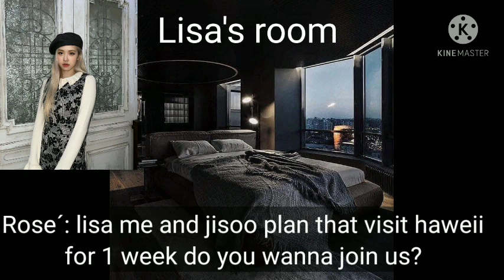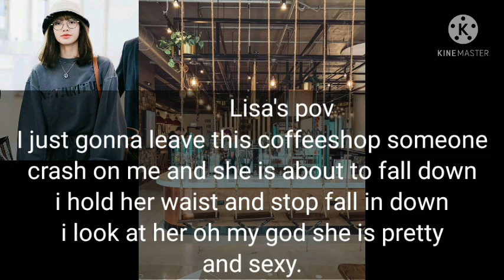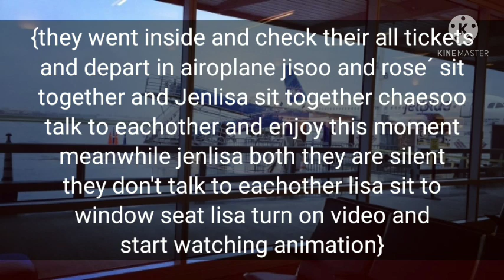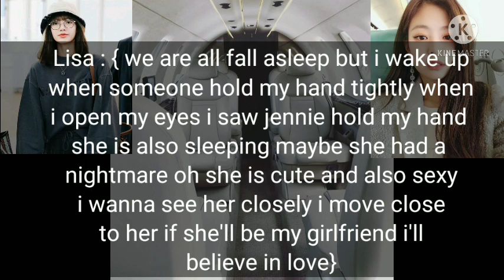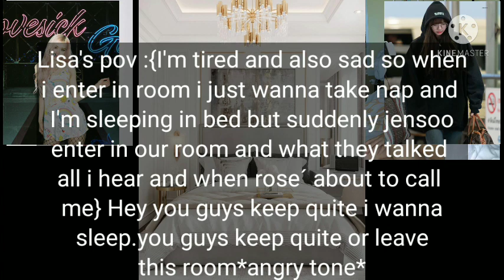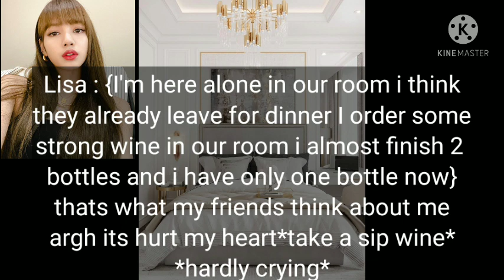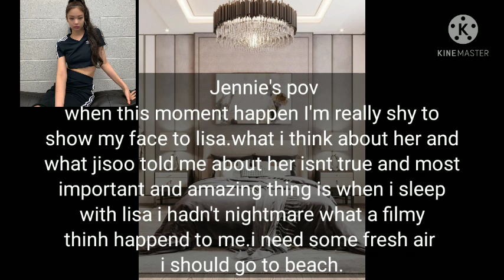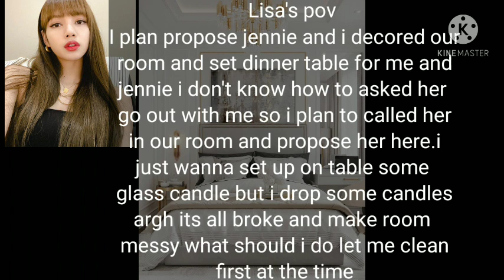Jenlisa ff oneshot 1 week in haweii